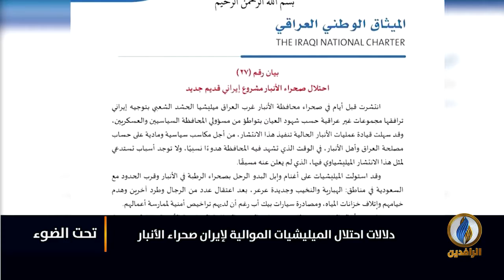لبرنامج تحت_الضوء | تقرير | دلالات احتلال الميليشيات الموالية لـ إيران صحراء